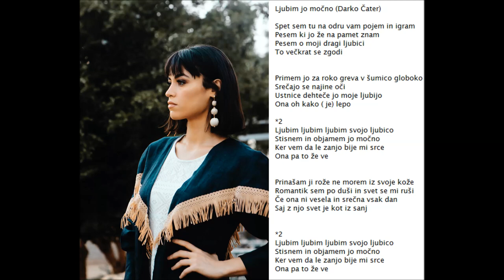Ljubim jo močno 2 (Darko Čater) Darko Cash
Besedilo, glasba: Darko Čater
Foto:
ghaly-wedinly-m4BFg71sNp4-unsplash